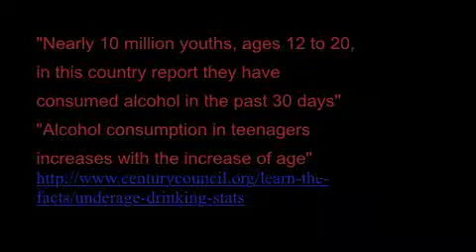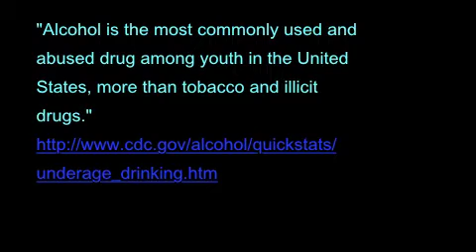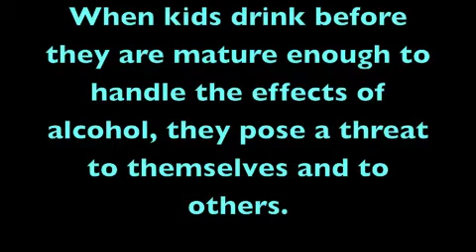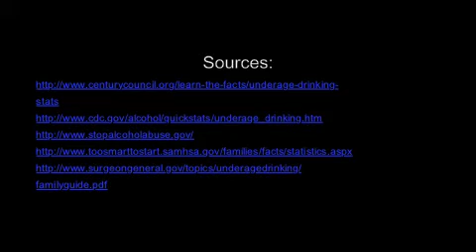Underage Drinking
Travis Linnmann's Sociology 360 class, Underage drinking. Jarrett Taylor